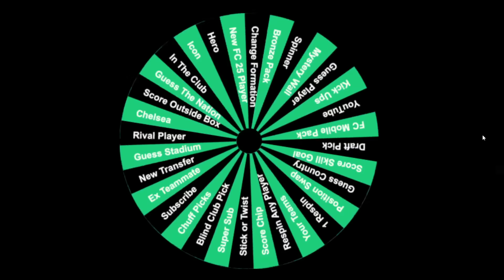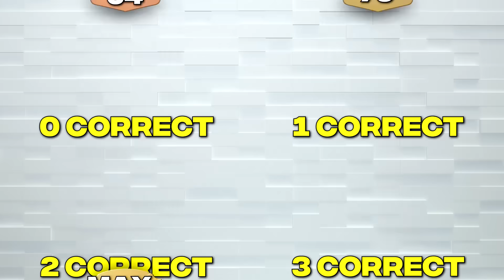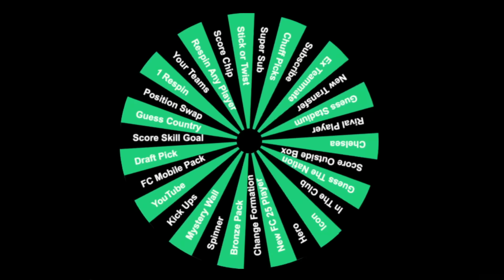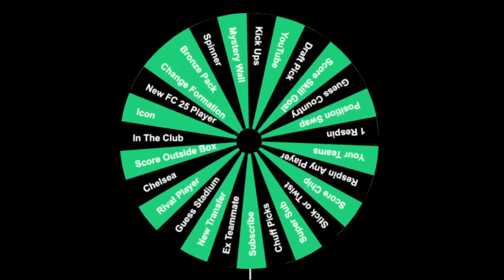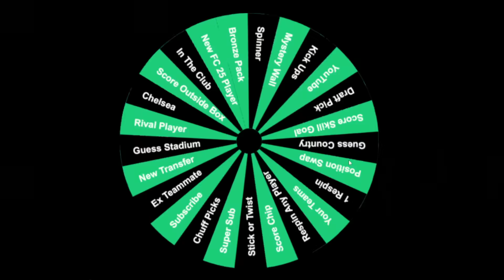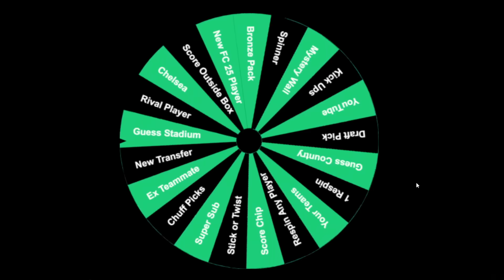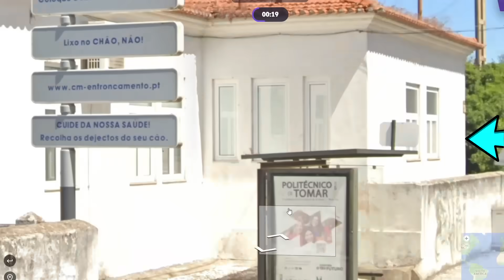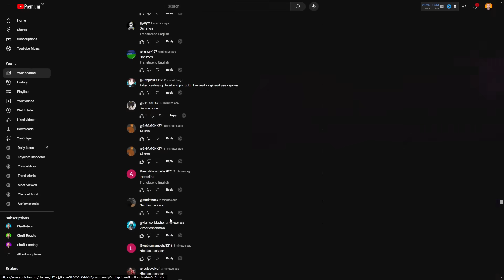Hazard is BACK in FC25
My other channels:
More Football/FIFA Content: @Chuffsters

Cheers